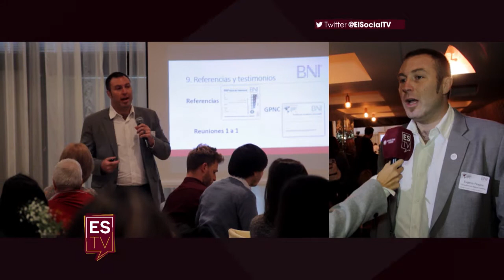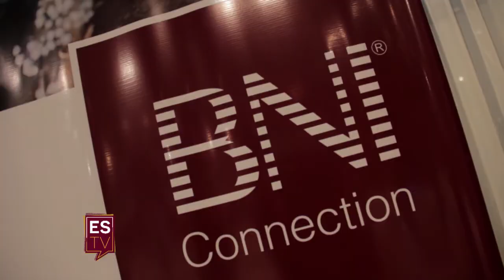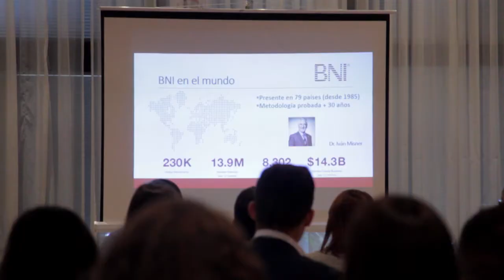El Social Tv Sáb. C5 Rosario. BNI Programa 457 "ESTV"